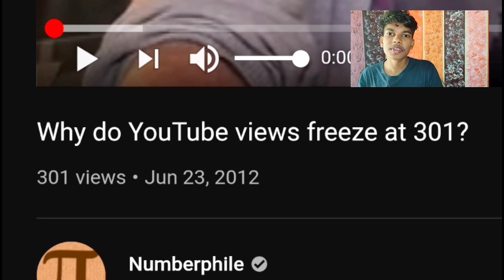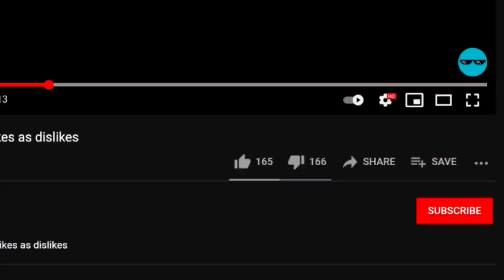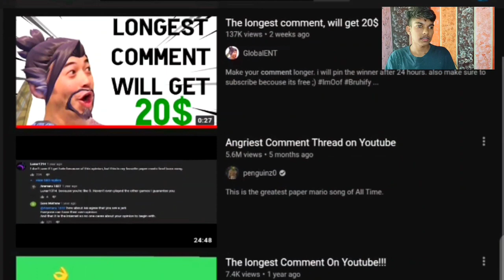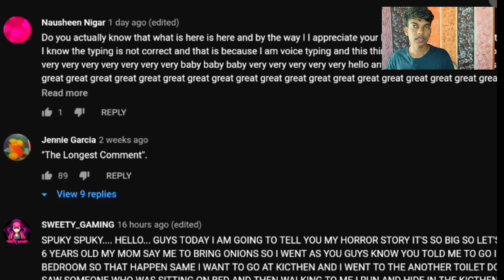Reacting Youtube 💥 | PG VLOGS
Let's Enjoy
                𝐈𝐭'𝐳 𝐦𝐞 𝐏𝐆 𝐕𝐋𝐎𝐆𝐒😊

Youube reaction
youtube malayalam
Malayalam reaction
301 views
same like same dislike
first comment
first video
jawed
lonely sandwich
Youtube no views
youtube views freeze